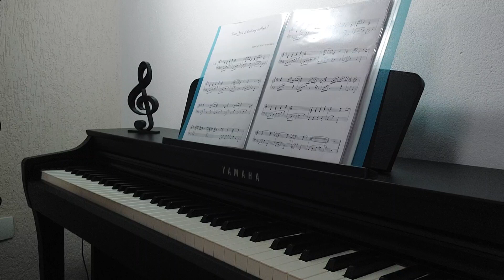Can You Read My Mind? Love Theme from Superman 70's ( Piano )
by John Williams
arranged by Jeng Patricio